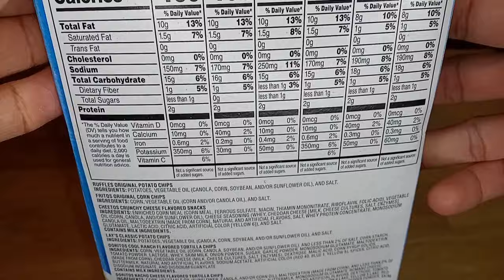Unboxin Doxin - Frito Lay Classic Potato Chips Mix 18 Bags